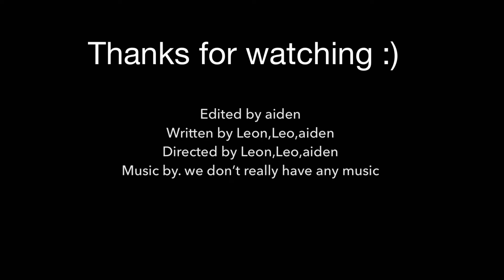Ridgehaven Primary School Nov 2021 Ghostbusters On Budget